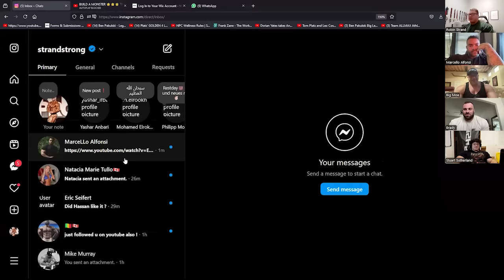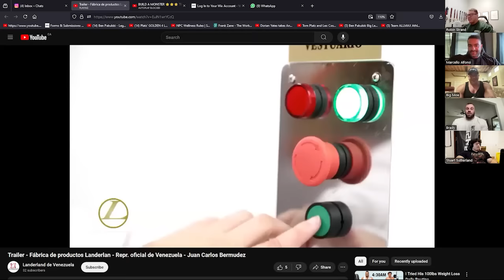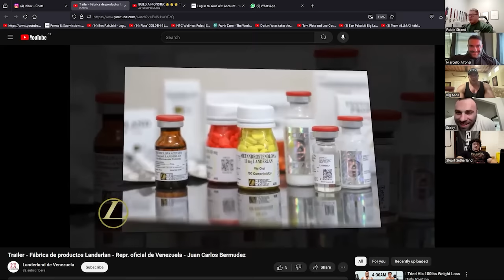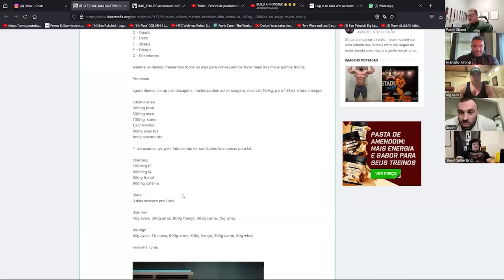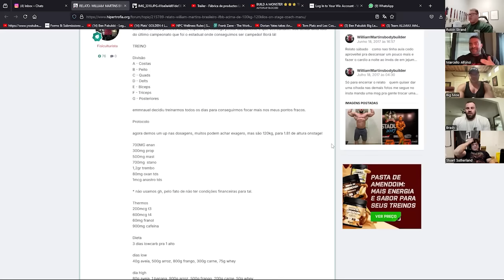INSULIN FOR A REBOUND? w/ BEEF STU, BRADY, MARCELLO, BIG MO | Canadian Beef Podcast Episode #139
(CODE: STRAND)

(CODE: STRONG)

CANADIAN BEEF INSTAGRAM - @CANADIANBEEFPODCAST